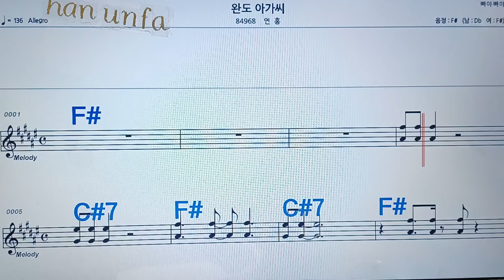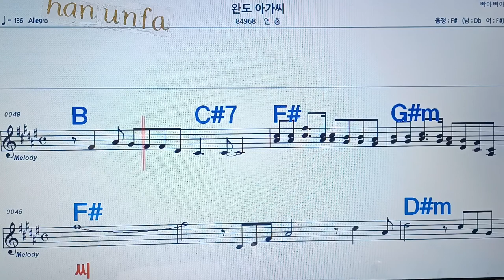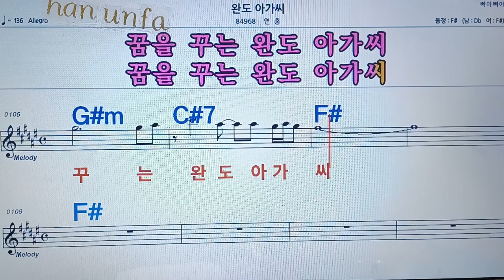완도 아가씨/연홍💋노래방, 통기타 , 코드 큰악보, 가라오케, 반주💖Karaoke, Sheet Music, Chord, MR